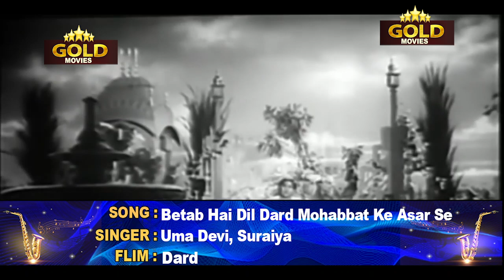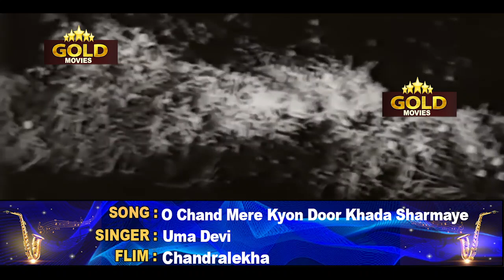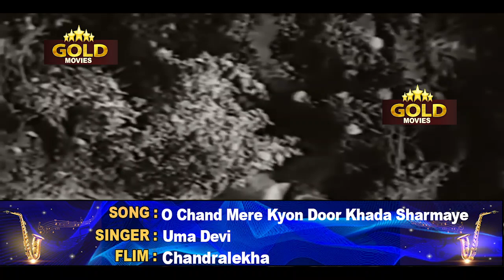Tun Tum (Uma Devi) Bollywood Popular Super Hit Video Songs Jukebox - (HD) Hindi Old Bollywood Songs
Bollywood Popular Super Hit Songs Of Tun Tun -  (HD) Hindi Old Bollywood Songs

Betaab Hai Dil  00:05
Afsana Likh Rahi Hoon  03:27
Aaj Machi Hai Dhoom Jhoom 05:56
Bichde Dil Aaj Mile 09:27
Mayai Ri Mai To Madhuban Mein 10:54
Man Bhavan Sawan Aaya 13:15
O Chand Mere  15:50
Sajna Re Aaja Re /O Sajna Kya Kiya 19:26
Saanjh Ki Bela 22:52
Kaahe Jiya Dole Ho 25:40
Mohabbat Ki Duniya 28:19
Yeh Kaun Chala  31:47
Betab Hai Dil Dard Mohabbat Ke Asar Se
Singers: Uma Devi, Suraiya
Music Director: Naushad Ali
Lyricists: Shakeel Badayuni
Album: Dard

Afsana Likh Rahi Hoon
Singers: Uma Devi
Lyricists: Shakeel Badayuni
Album: Dard

Aaj Machi Hai Dhoom Jhoom Khushi Mein Jhoom
Singers: Uma Devi
Lyricists: Shakeel Badayuni
Album: Dard

Bichhde Dil Aaj Mile
Singers: Uma Devi, Moti
Music Director: S. Rajeswara Rao
Lyricists: Pandit Indra
Album: Chandralekha

Maai Re Main To Madhuban Mein
Singer: Uma Devi
Lyrics: Indra Chandra
Film: Chandralekha - Hindi - 1948

Manbhavan Sawan Aaya
Singers: Uma Devi
Lyricists: Pandit Indra
Album: Chandralekha

Sajna Re Aaja Re
Singers: Uma Devi
Lyricists: Pandit Indra
Album: Chandralekha

Saanjh Ki Bela Jiya Akela
Lyricists: Bharat Vyas
Album: Chandralekha
Movie : Anokhi Ada (1948)
Singers: Uma Devi
Director: Mehboob Khan
Lyricist : Shakeel Badayuni

Mohabbat Ki Duniya Mein Barbad Rehna
Singers: Geeta Dutt, Talat Mahmood
Music Director: Hafeez Khan
Lyricists: Shewan Rizvi
Album: Lakeeren

Yeh Kaun Chala Meri Aankhon Mein Samakar
Singers: Uma Devi
Lyricists: Shakeel Badayuni
Album: Dard